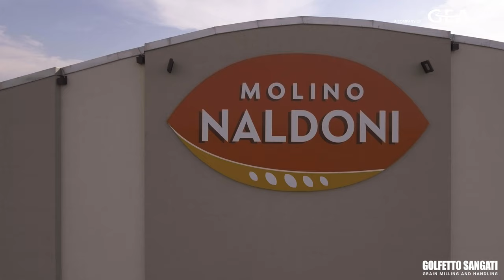Golfetto(PAVANグループ)社製 製粉設備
ローラーミルやシフター等製粉において必要とされる全ての設備をご提供致します。
世界的なシェアをほこるパスタ設備メーカーPAVAN傘下のGolfetto社の製粉設備です。設備は全て自社設計・製造しておりイタリア製の物となります。ローラーミルやシフター等製粉において必要とされる全ての設備をご提供致します。